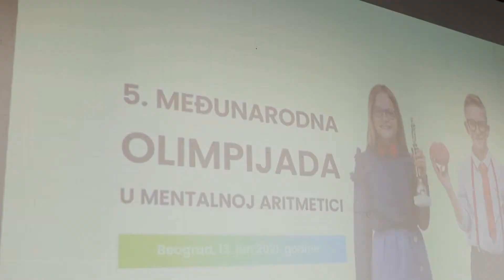Medjunarodna Olimpijada u mentalnom računanju - Beograd 13.06.2021.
Gajimo zdrav takmičarski duh, učimo se fer pleju i snazi volje. Na našem takmičenju svi Malci su pobednici 🏆
Podsetimo se da su pobednici antičkih Olimpijskih igara kao najvišu nagradu dobijali krunu ispletenu od maslinovih grana.